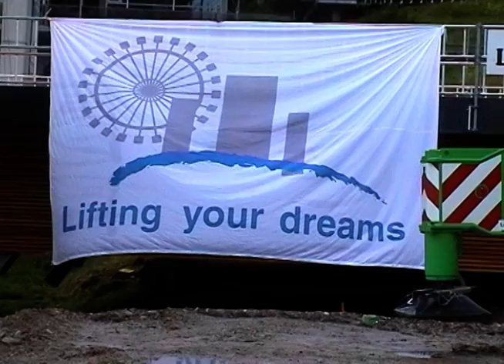TADANO FAUN ATF220 in funzione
TADANO FAUN ATF220 in azione / on duty
IKRAN srl - Official Tadano Dealer in Italy